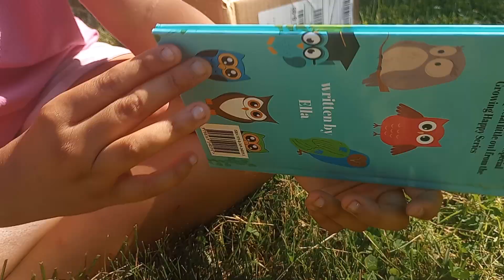Ella unveiling her new book I am Leaf second book she's written created story and graphics wow! love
want to purchase Ella's newest book and the second book in the children's Growing Happy series! support Ella's Authorship journey and helping others with great children's literature!

to support! make a purchase and support the Rowley House Good energy productions!